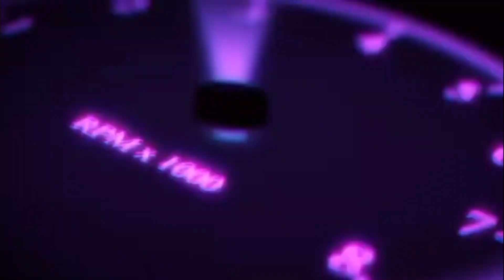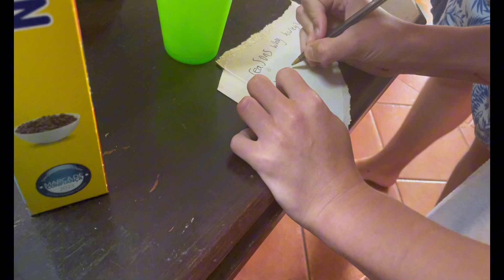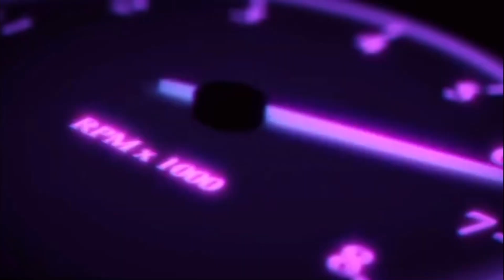BLAZE THINGS TO DO IN THE VILLA